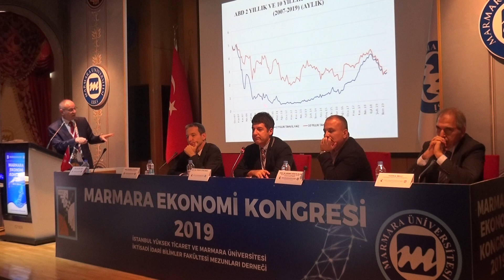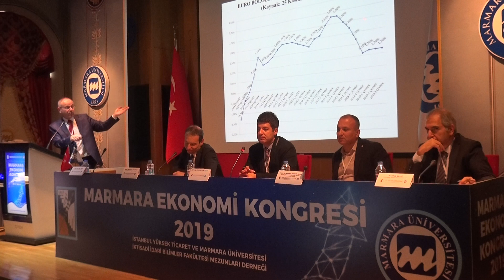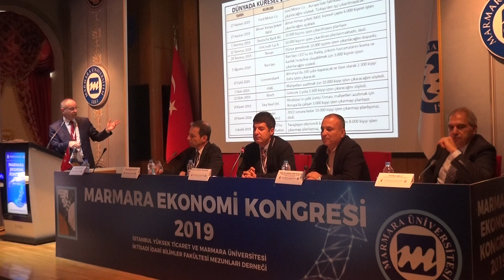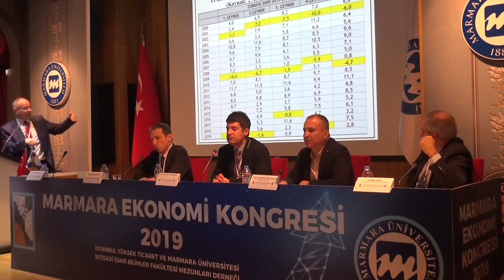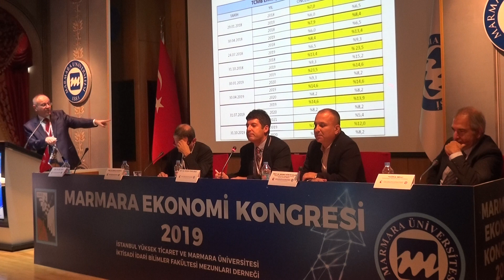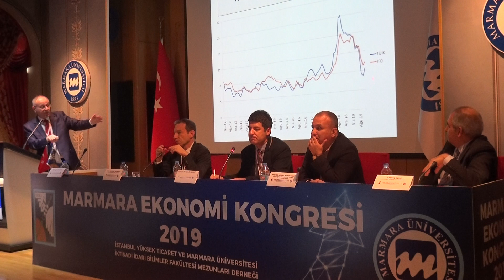İktisadi TV - İstanbul Üniversitesi Öğretim Üyesi Prof. Dr. Arif Yavuz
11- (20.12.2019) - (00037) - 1.OTURUM BAŞKANI; Marmara Üniversitesi İktisat Fakültesi Bölüm Başkan Vekili Prof Dr. Devirm Dulrudağ "2019 Yılı Dünya ve Türkiye Ekonomisini Değerlendirmek" Üzere İkinci Sözü İstanbul Üniversitesi Öğretim Üyesi Prof. Dr. Arif Yavuz'a Verdi.